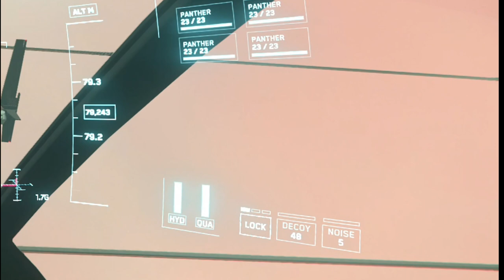El HUD y TU - EL HANGAR - Español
Revisión de algunas de las novedades del nuevo HUD que tendremos a partir de ahora tras la implementación del inminente parche 3.14

¿Quieres apoyarnos?